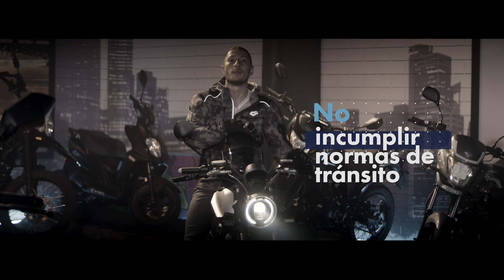COMERCIAL Pedagogía Motos Ansv